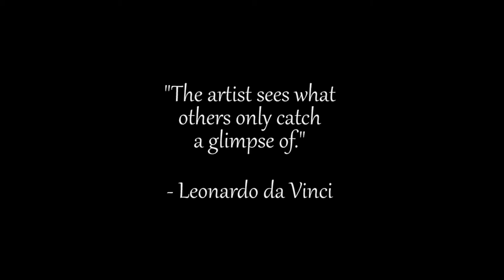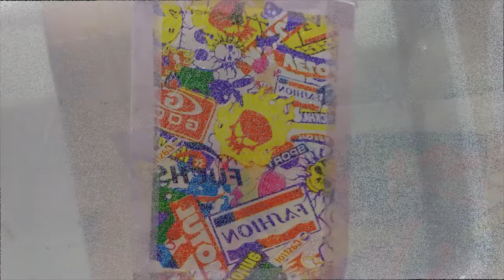HYDRO DIPPING LIGHT SWITCH COVERS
Hydro dipping light switch covers. Also trying my first roll on hydro dipping film. Just having fun.